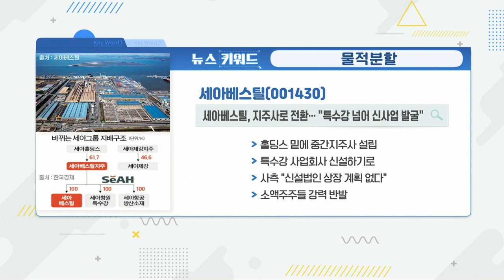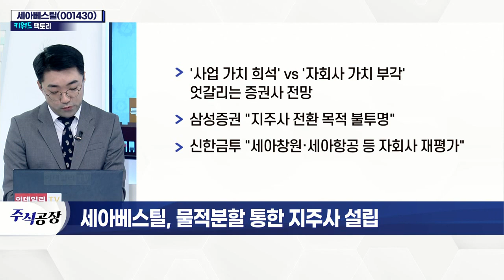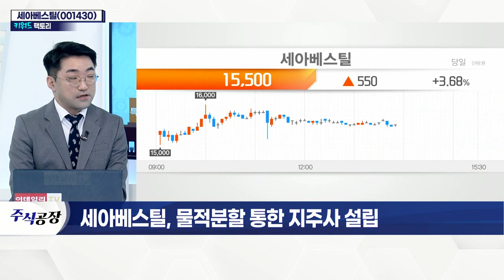세아베스틸(001430)... 물적분할 통한 지주사 설립_키워드 팩토리 (20220121)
세아베스틸(001430), 물적분할 통한 지주사 설립
- 특수강 제조 등 사업 부문 '물적분할' 예고
- 세아베스틸지주, 투자사업 담당 예정
- 3월 말 정기주주총회… 4월 분할 예상
- 공시 이후 주가 약세… 주주가치 훼손 우려
- '사업 가치 희석' VS '자회사 가치 부각' 엇갈리는 증권사 전망
- 삼성증권 "지주사 전환 목적 불투명"
- 신한금투 "세아창원·세아항공 등 자회사 재평가"